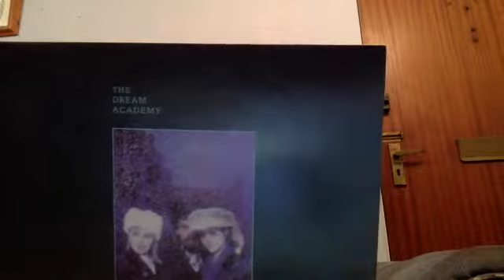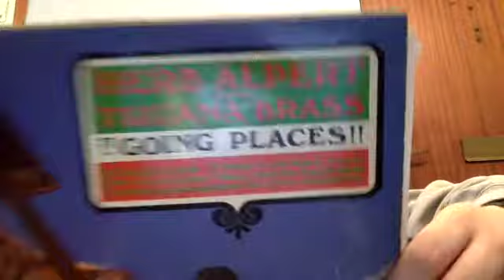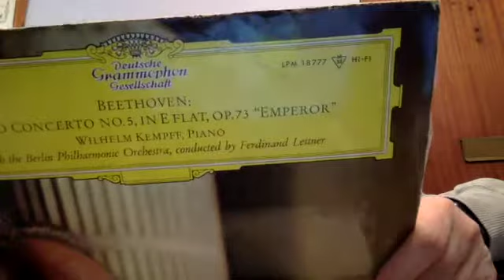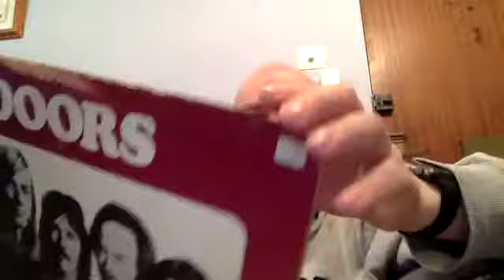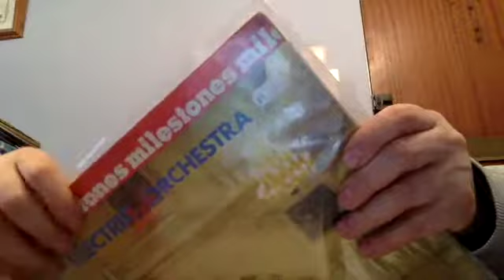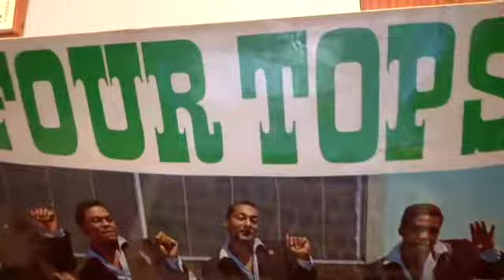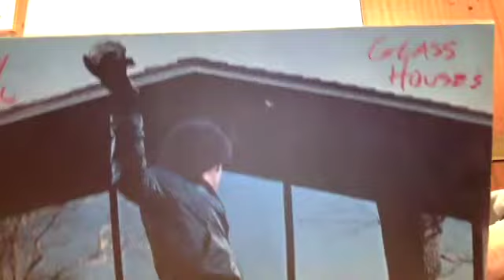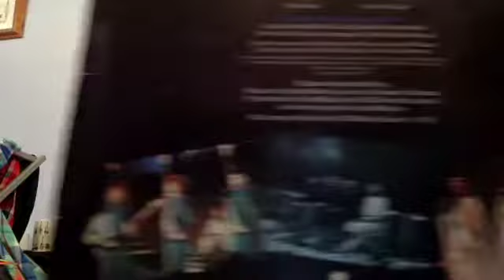Vinyl Commuity - Recent Finds, Volume 49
More purchases from charity shops and record stores